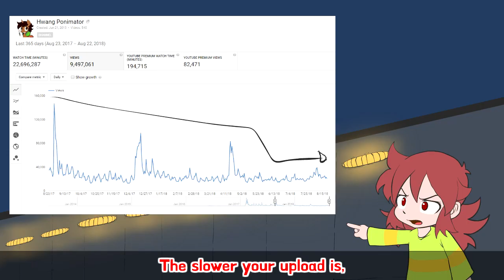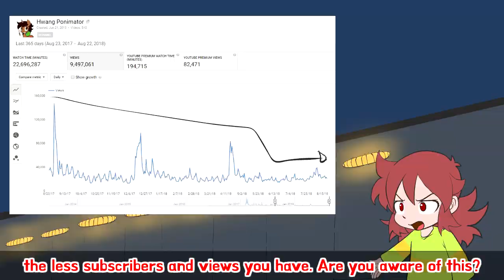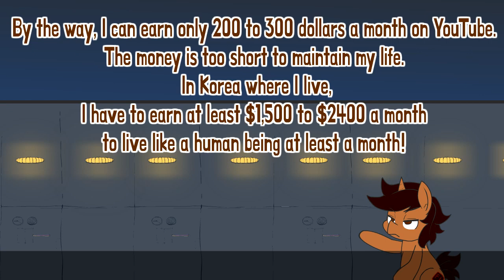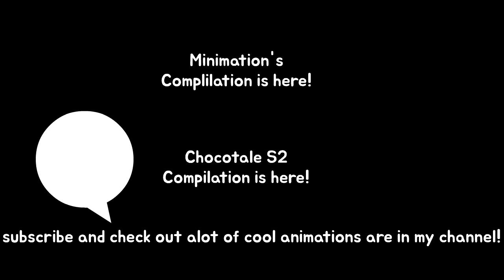◐Choco-Tale Minimation -6-◐Hwang Ponimator◐ [Undertale mini_drama]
-:3-
Hi, everyone?
I will definitely finish this animation series no matter what happens.
There will be an animation series that will go on
all the way up to Season3 Episode 15.
And unfortunately. I got a job from October 1 to make a living.
I will come home from work and make animation.
But maybe it's because of this...
I think the time for make animation will be even less.
But I will not give up, and I will work hard.

in my channel have lot of animations, so sub and enjoy my animations!! thank u!

you can help hwang ponimator to focus on Animating!